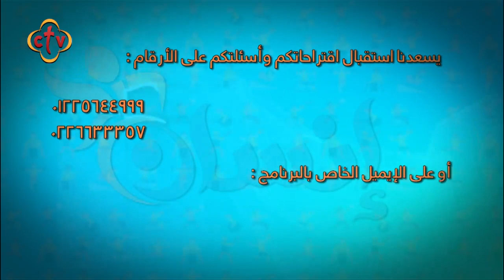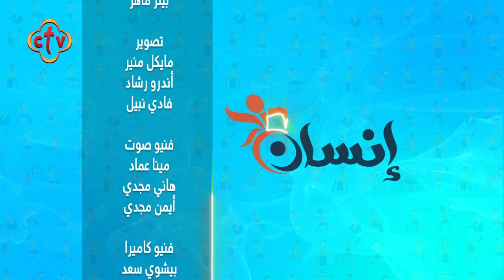برنامج إنسان | 7-7-2019 | عيلة واحدة الجزء الثاني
Channel Frequency :
NileSat
Frequency 10815 Horizontal Symbol Rate: 27500 FEC: 5/6
Hotbird
Frequency 11179 Horizontal Symbol Rate: 27500 FEC: 3/4